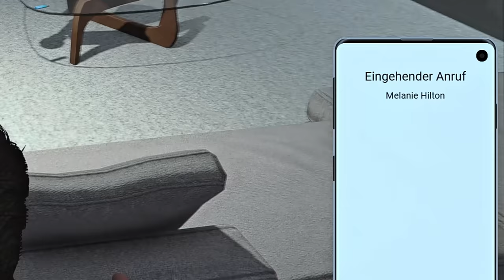Prinzessin Tolga macht Welle 😂 | GTA V Roleplay | Sonny Montana